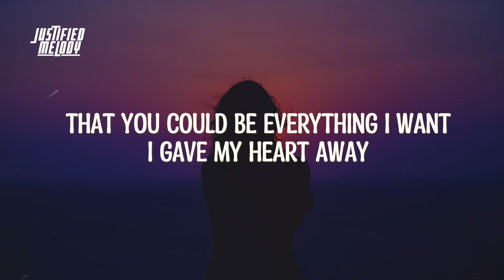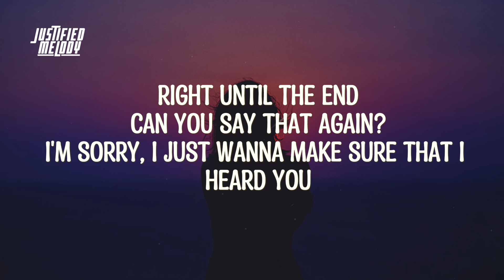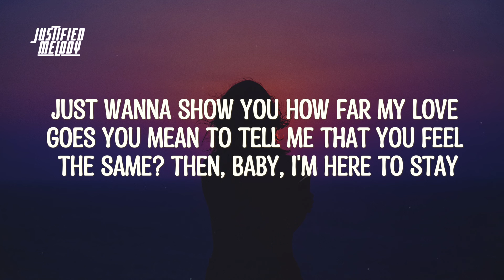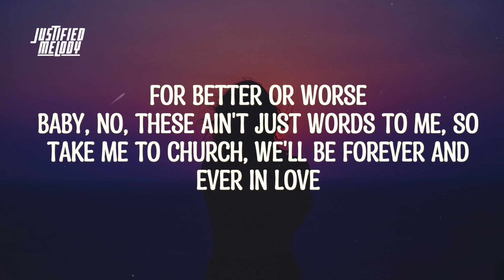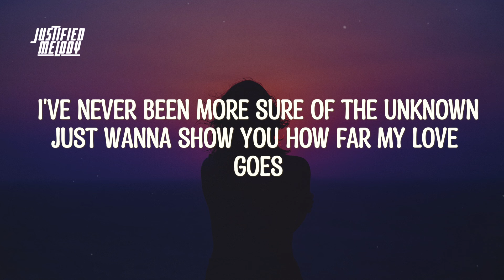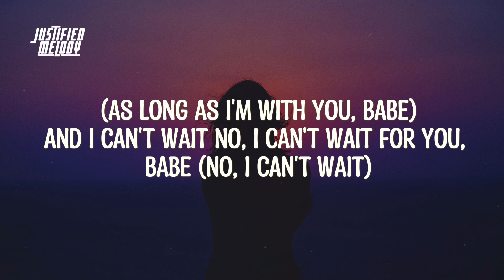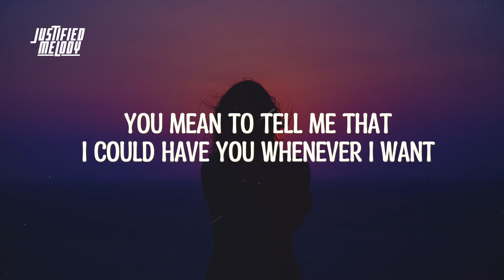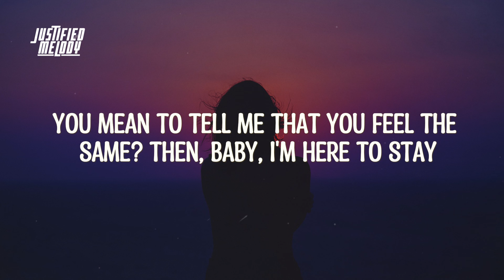Tatiana Manaois - You Mean To Tell Me (lyrics)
♫ Tatiana Manaois - You Mean To Tell Me

I used to think that
I would never fall in love
And then you showed me
That you could be everything I want
I gave my heart away
They put it on a shelf
And took it down only to break it into pieces
And then you came around
Picked me up off the floor
You put me back together
I couldn't believe it
Let me get this straight
You don't want to date
You just wanna be someone I can always turn to
Right until the end
Can you say that again?
I'm sorry, I just wanna make sure that I heard you
I waited for you my whole life
You don't know what you mean to me
If you asked me to be your wife
I would turn around and say
You mean to tell me that
I could have you whenever I want
I could tell you that I love you when you love me too
No more waiting, forever our love
But I would wait all over again
If it means I get you
I never been more sure of the unknown
Just wanna show you how far my love goes
You mean to tell me that you feel the same?
Then, baby, I'm here to stay
I can't believe that I found the one
Yeah, my search is done now
When you said to me
Will you be my wife for the rest of my life?
Baby, no, these ain't just words to me
So take me to church
We'll be forever and ever
Every woman deserves a king
You mean the world to me, yeah
We could be everything
Together just us
If you ask me to be your wife
I've never been more sure of the unknown
Anywhere in the world
I would go with you
(I would go with you, babe)
We could be anywhere in the world
As long as I'm with you
(As long as I'm with you, babe)
And I can't wait
No, I can't wait for you, babe (no, I can't wait)
I can't wait for your love (to be with you, baby)
For the rest of my days, yeah (for the rest of, rest of my days)
Yeah, he got up on one knee
You know I had to say yes (you know I had to say yes)
Catch me walking down the hall
In my all white dress (in my all white dress)
In tune for the honeymoon, we ain't done yet
Thank God that I found my one